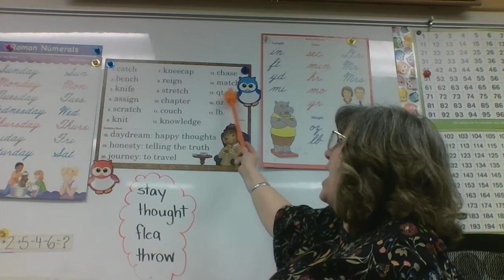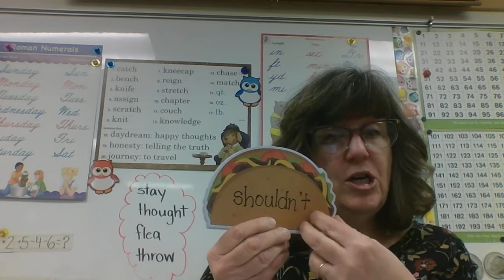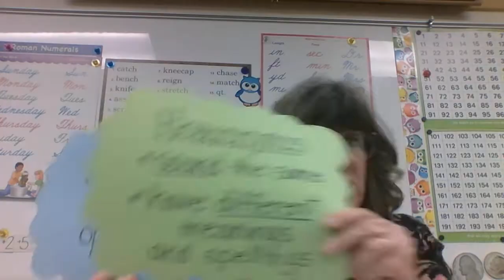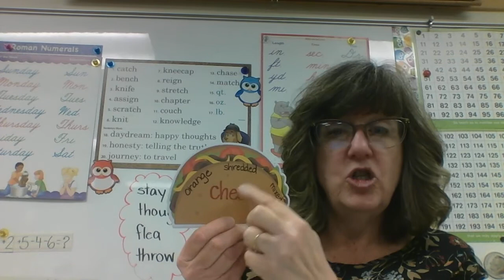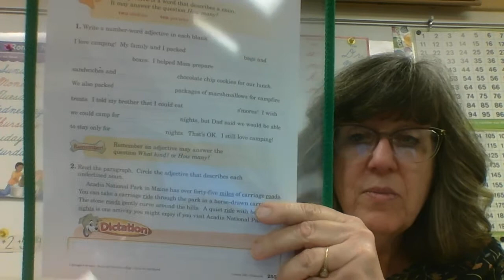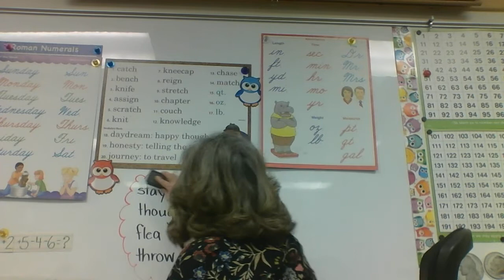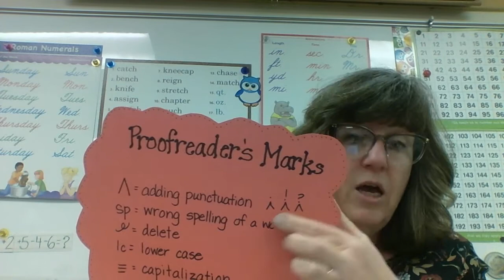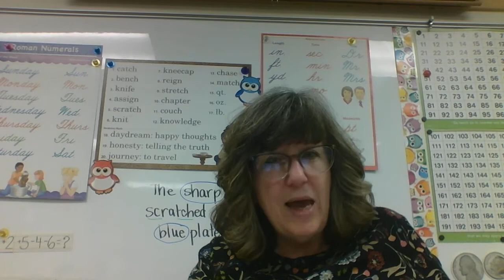CCS Second Grade Lesson 128 Phonics